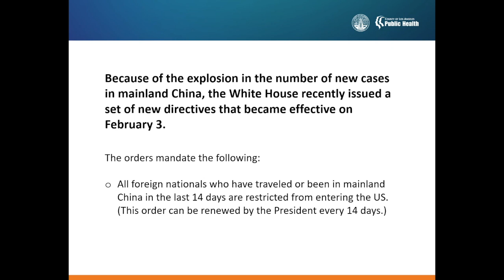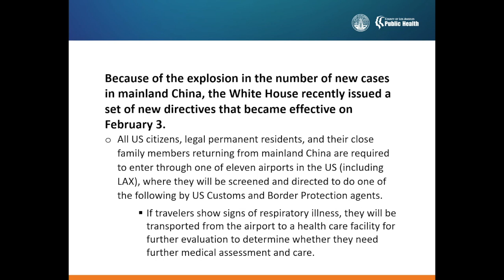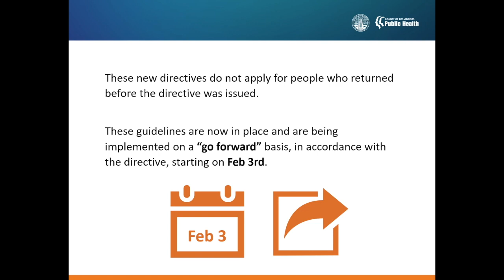Update - What you should know about Coronavirus (2019-nCoV)